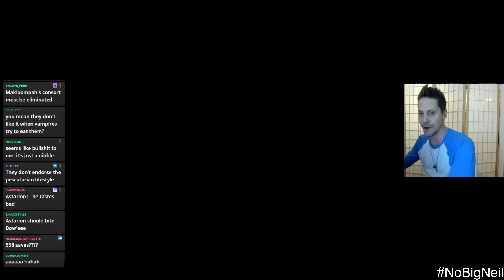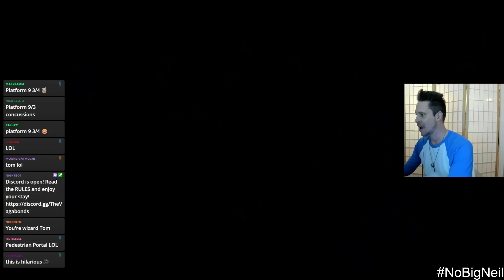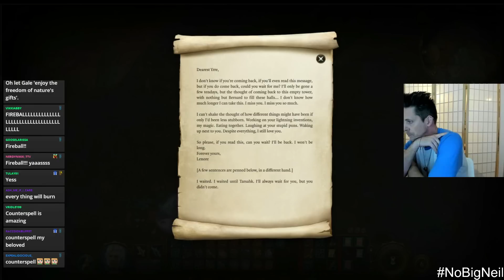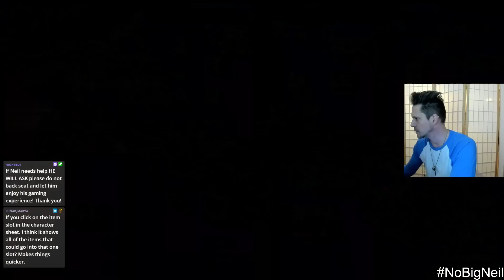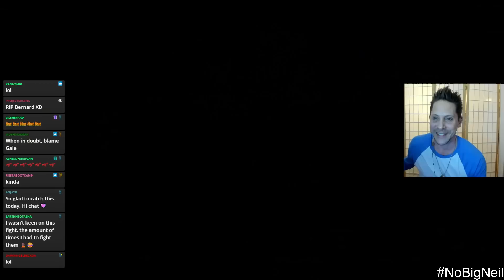Do robots... dream?! - Part 31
hi folks streams are done for the year for the holidays x looking to pre-record some episodes for you before hand to hopefully to do that for you all x

Have a fantastic holiday and a happy new year xxx

0:00 hello there
9:12 camp
34:50 arcane tower
1:24:44 robots??

thanks as always for Tom in joining me!